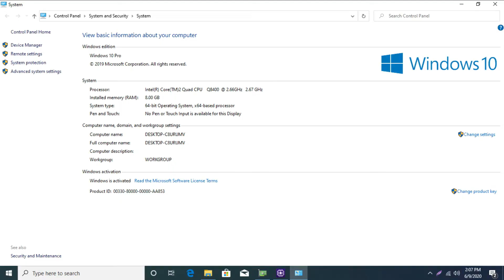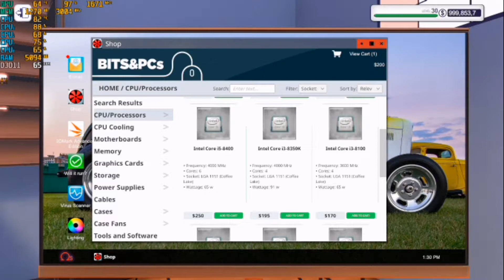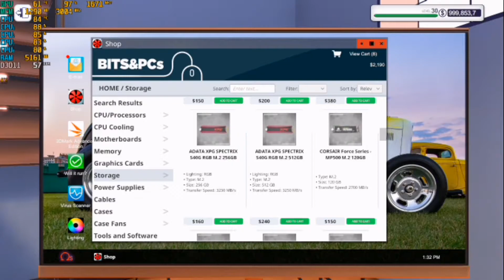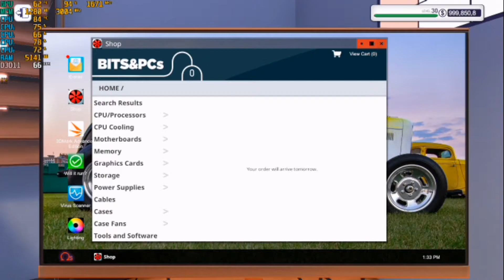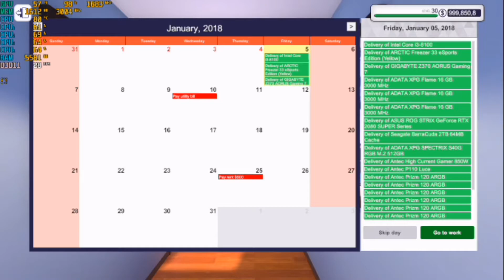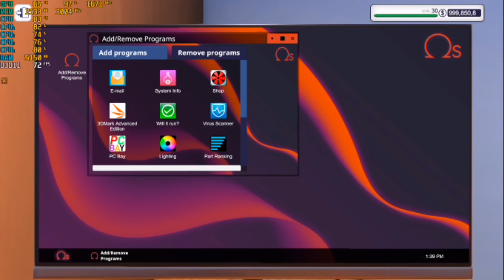PC Building Simulator ON | CORE 2 QUAD Q8400 | GT 1030 2GB DDR5 | RAM 8GB | 768P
WITHOUT RECORD + FPS

PC TESTED
CORE 2 QUAD Q8400
COLORFULL GT 1030 2GB DDR5
RAM 4X2 | 8GB DDR3 1333Mhz
MOTHERBOARD G41
HDD 500GB

I5 4690
RAM 8GB

Terima kasih yang sudah support channel ini!!!